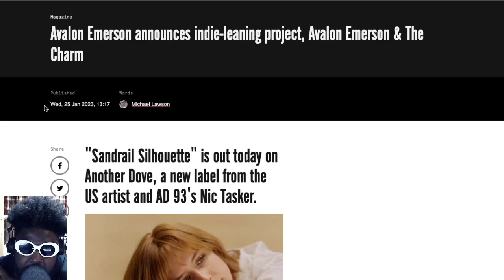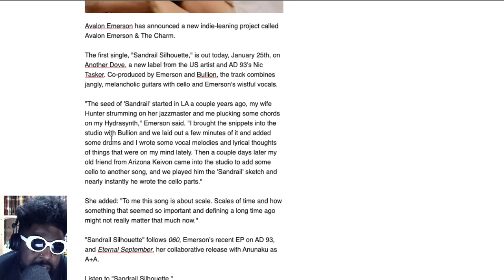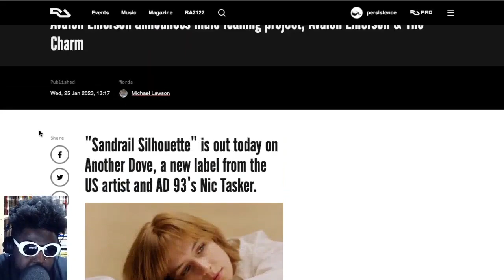Avalon Emerson debuts new project 'Avalon Emerson & The Charm'